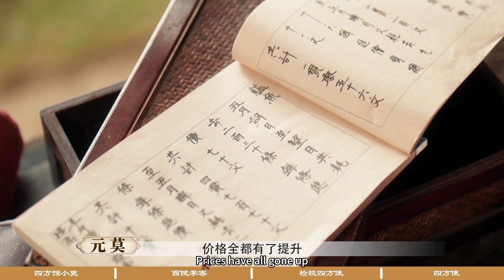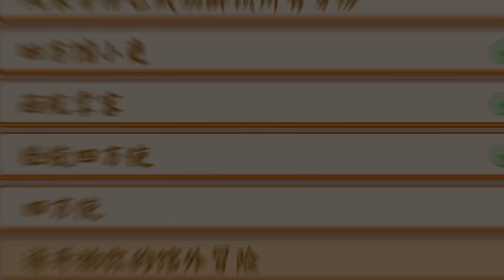2024.9.11 令元莫心痛的offer4 - Offer that breaks Yuanmo's heart 3 (English subtitles)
字幕组:LoveyouJC TNo1